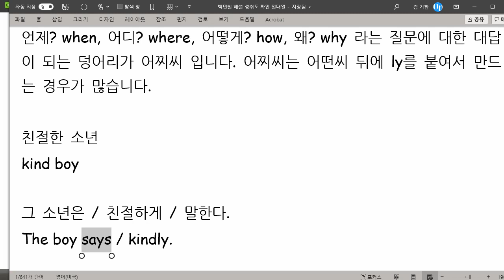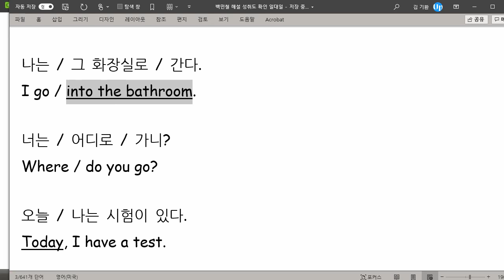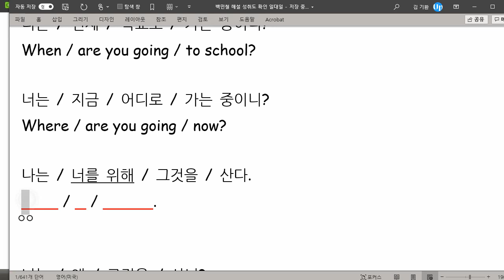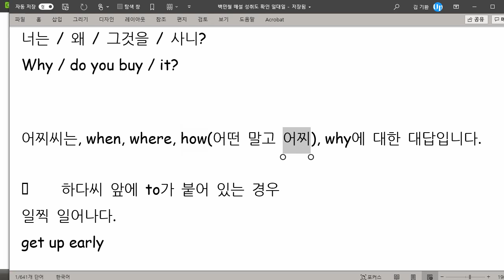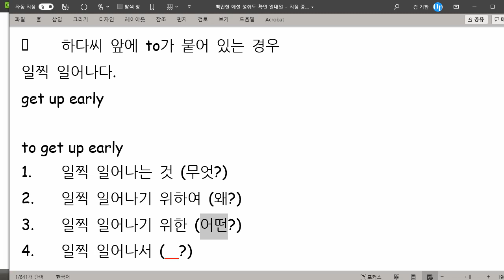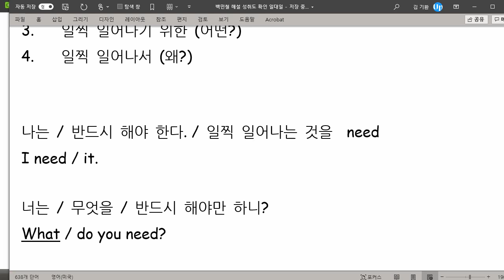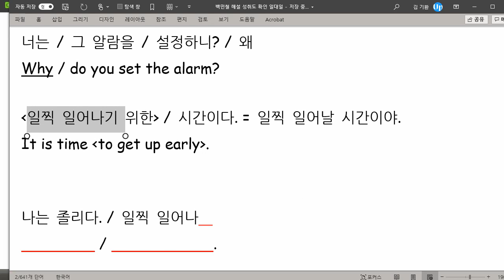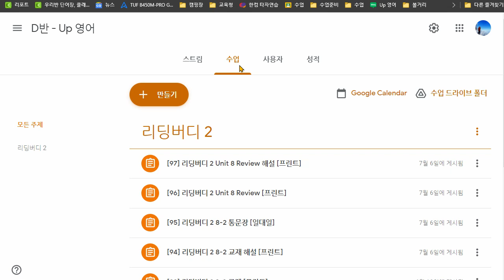백민철 2021 07 20 해설 숙제 성취도확인 80